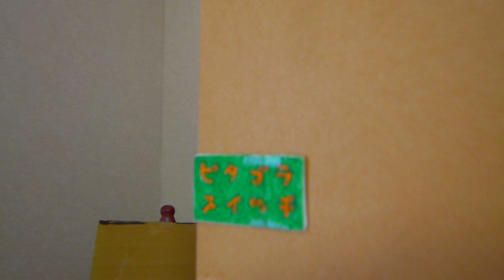自作ピタゴラ装置No 33 カム